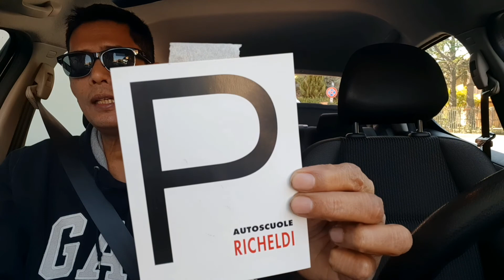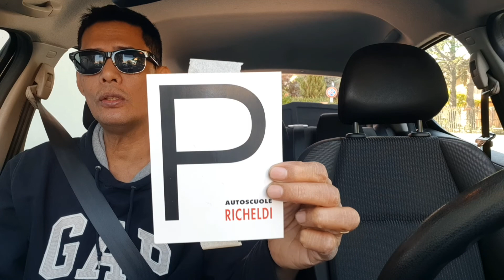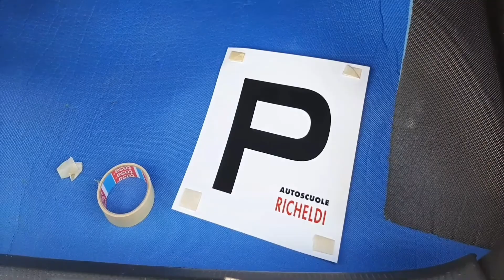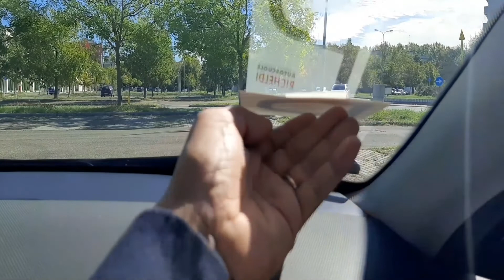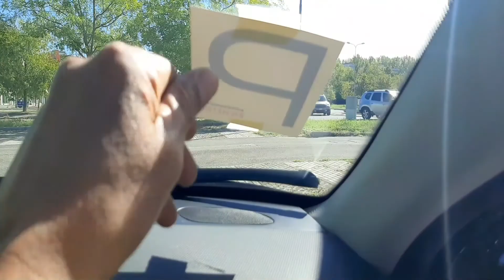DRIVING LESSON | TINURUAN KO ANG AKING BUNSONG ANAK NG PAGMAMANEHO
Tinuruan ko ng pagmamaneho ang aking bunsong anak ng pagmamaneho ng sasakyan dito sa bansang Italy